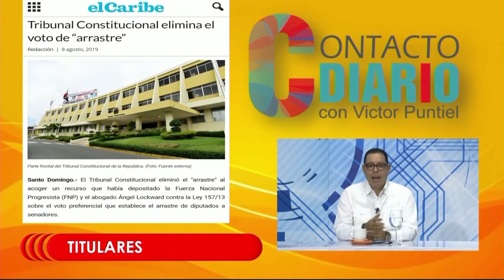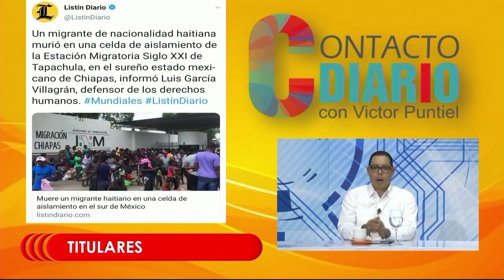En Contacto Diario: los titulares de las noticias del viernes 9 de agosto